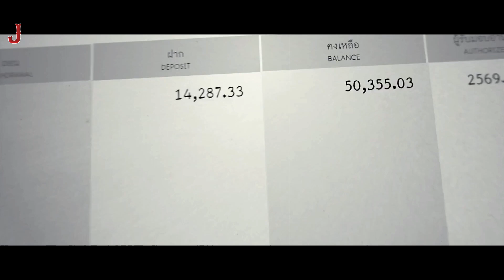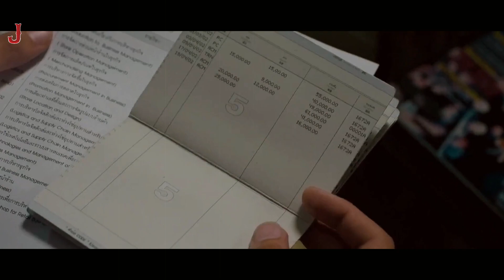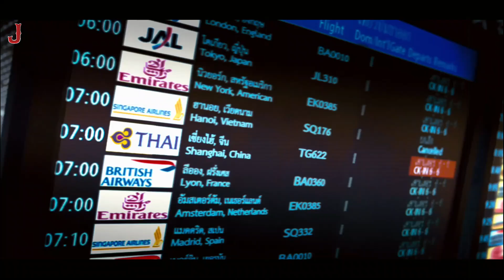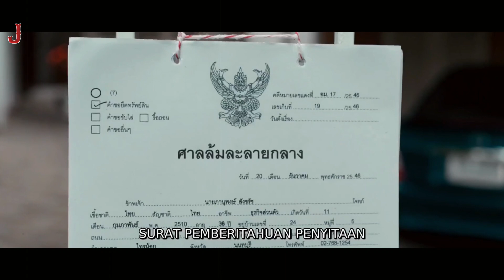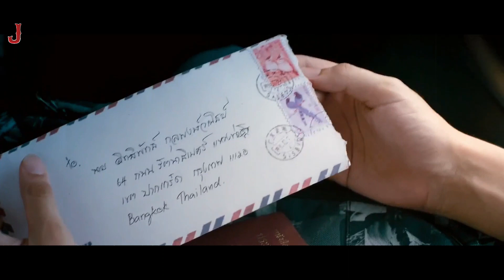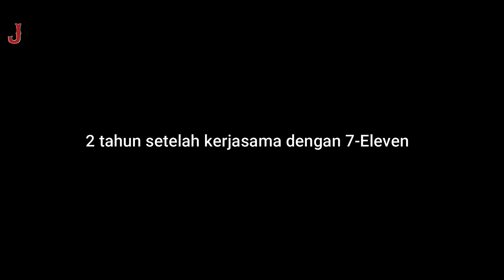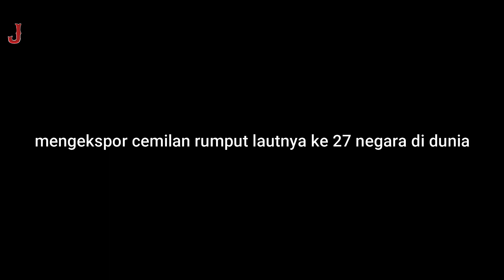KISAH PERJUANGAN PENGUSAHA MUDA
ALUR CERITA FILM THE BILLIONAIRE (2011)
SINOPSIS:
sebuah film thailand yang di angkat dari kisah nyata  berjudul the billionaire Bercerita tentang kisah hidup top ittipat yang luar biasa. Saat sma top kecanduan bermain game online tapi dari bermain game ia bisa menghasilkan uang, dari penghasilannya itu ia bisa membeli mobil pribadi. suatu hari akun game onlinenya di blokir, dan sejak saat itu ia mencoba bisnis lain. ia terinspirasi untuk berjualan camilan. Idenya ini terlintas saat ia menemukan sebuah alat pembuat camilan kacang di sebuah pameran. Top pun dengan gigih mempelajari teknik membuat kacang yang gurih dan enak. Ia bahkan rela drop out dari kampus demi bisa fokus mengembangkan bisnis. akhirnya Top berhasil membuka stand penjualan kacang yang selalu ramai didatangi pembeli. Saat Top baru saja menyicipi hasil keringatnya, keluarganya ditimpa musibah. Keluarganya terlilit utang hingga 40 juta Baht dan orang tuanya terpaksa pindah dari Thailand. Melihat orang yang ia sayangi menderita, Top memutuskan tetap tinggal di Thailand bersama pamannya. Top berjanji akan sukses berbisnis dan menghasilkan banyak uang guna melunasi utang dan membawa kedua orang tuanya kembali ke Thailand. Ia lantas berencana membuat camilan unik berbahan rumput laut dan akan memasarkannya melalui jaringan Seven Eleven. Namun, dalam mencapai rencana bisnis ini, Top harus melalui banyak perjuangan dan rintangan yang ikut mengancam keyakinannya untuk tetap berjuang di Thailand. Bagaimana kelanjutan kisah Top dalam menjalankan bisnisnya hingga bisa sukses memasarkan camilan rumput laut Tao Kae Noi?